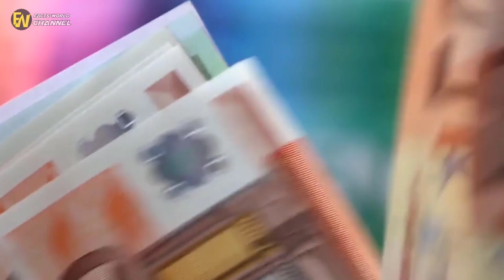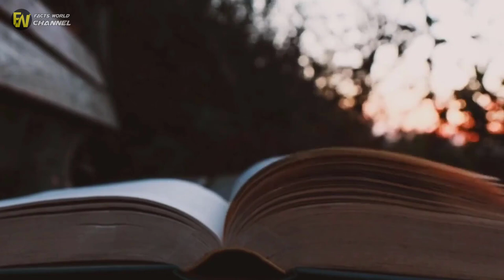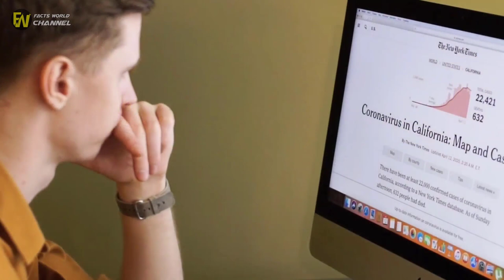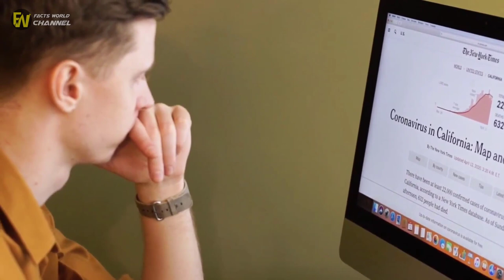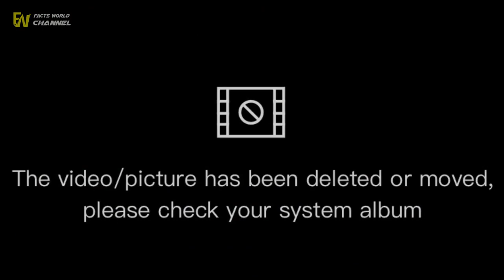Discovery Of A Medieval Tunnel Network Confuses Experts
or